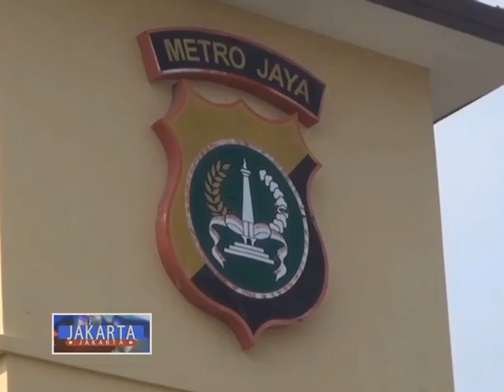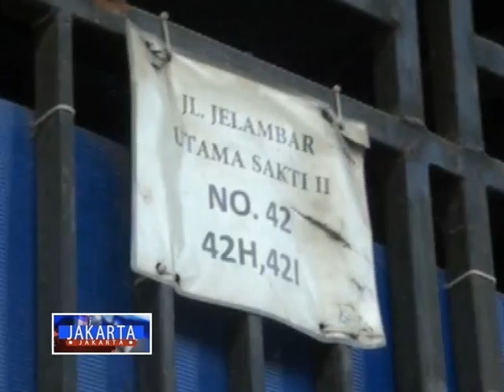[JAKARTA-JAKARTA] Mucikari Prostitusi Online / Pemotor Tewas Terlindas // Segmen 1 29 Agustus 2022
Dari setiap transaksinya, tersangka bisa mendapatkan komisi hampir satu juta Rupiah.

Seorang pengendara motor tewas terlindas ban belakang truk di perlintasan lampu merah jalan Imam Bonjol, Cikarang Barat, Kabupaten Bekasi. Korban terjatuh saat berusaha mendahului truk tronton bermuatan pasir, hingga terlindas.

Aksi pencurian sepeda motor di parkiran gudang di Jelambar, Jakarta Barat, terekam kamera CCTV. Pelaku beraksi dengan memanfaatkan kondisi gudang yang sedang sepi, untuk membawa kabur motor milik seorang karyawan.

ElshintaTV